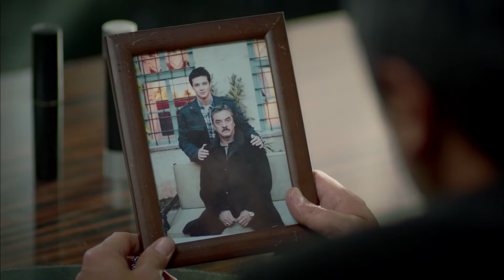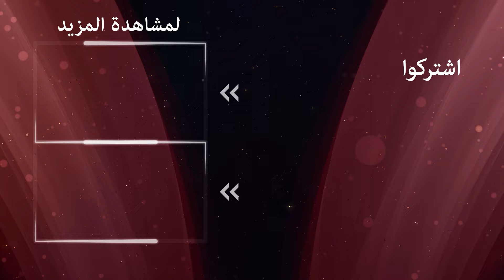بتول تصفع ابنتها بسبب كلامها الوقح | الوردة السوداء الحلقة 5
بتول غير قادرة على مواجهة الحياة بدون مراد | وقاحتها تخطت كل الحدود

امرأة لم تغطي يديها أي أرض إلا تراب حديقة فيلاش، ورجل أدان هذه المرأة  لقد فعل ذلك للتغطية على كذبة. وعندما لا تتوقع ذلك، تبقى المرأة مع الحقيقة.
الآن تدعوه الحياة إلى القتال من أجل من فقدهم. تتطلب حياته الدفاع عن أبنائه والولادة من جديد في الأراضي البعيدة.

إنتاج: أفشار فيلم
المخرج: ميرت ساراشولو
المؤلفون: إلهامي جانجا أوغلو، سما إرجانكون

ممثلين:
أوسلو
أزجي أساراجلو
هلال التنبيلك
مسعود أكوستا
أوجون كابتان أوغلو
هوليا دويار
شريف سيزر
ميرت يازيتشي أوغلو
سويدا ارجين
إيتشا أيشين توران
إليدا تشويك
أردي الكاش
هجوم جون
تورهان سلجوق يرليكايا
بورك جانكات
كارابولوت الأصلي
صودا ارغينجي
أخيلية الماس
فيزان سويسري
دنيز دورمان
أوزجان دنيز